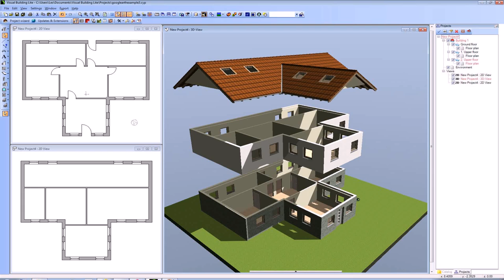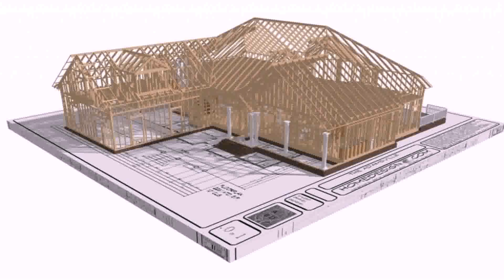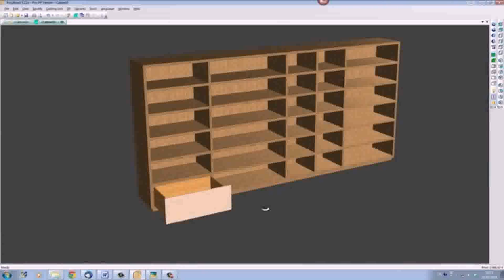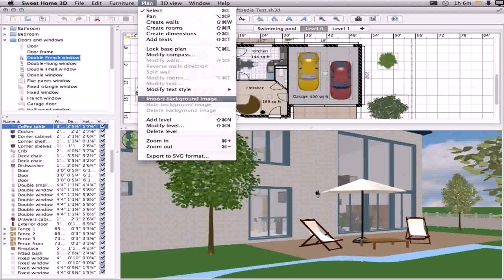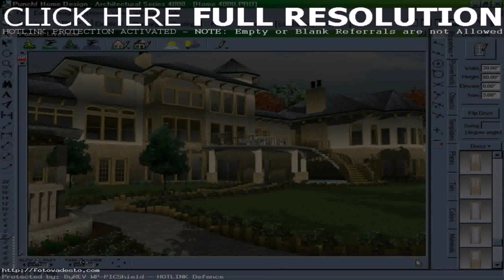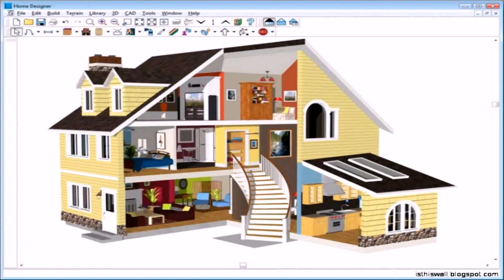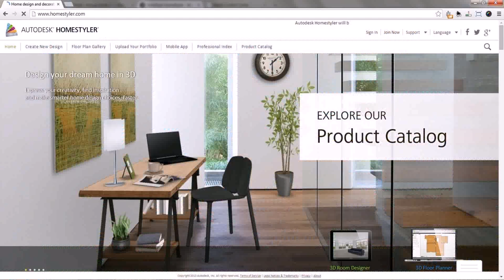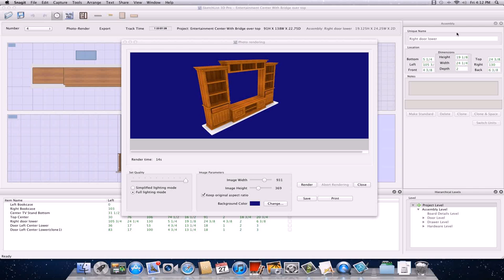Best House Design Software For Mac Free (see description) (see description)